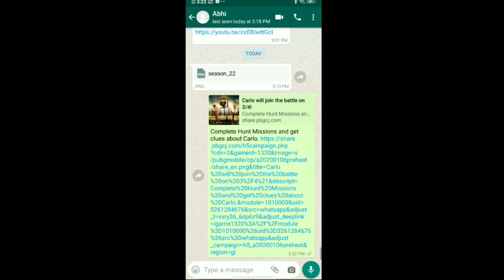PUBG MOBILE SEASON 12 :- NEW LEAKS AND UPDATES | HOW TO UNLOCK CARLO CHARECTER IN PUBG MOBILE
PUBG MOBILE SEASON 12 :- NEW LEAKS AND UPDATES | HOW TO UNLOCK CARLO CHARECTER IN PUBG MOBILE | WANTED CARLO EVENT

SEASON 12 ROYALE PASS PUBG MOBILE

UPCOMING PREMIUM CRATE

CLASSIFIEDYT

DARK SQUAD GAMING

How to unlock Carlo characters,

CARLO CHARECTER NEW EVENT EXPLAINS,

NEW EVENT EXPLAIN,

WANTED CARLO EVENT